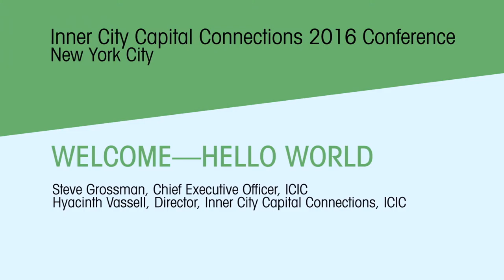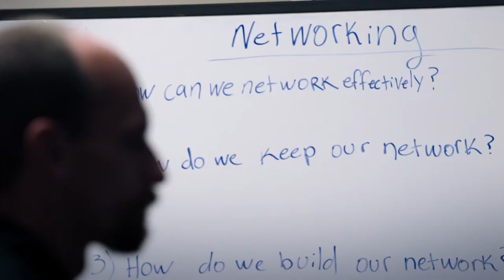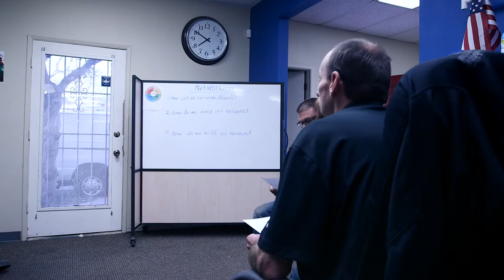Advancing Health in America's Inner Cities Together | Kaiser Permanente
Kaiser Permanente knows that advancing economic opportunity improves the total health of the communities we serve. That’s why we’re partnering with the Initiative for a Competitive Inner City to bring the Inner City Capital Connections program Los Angeles, San Bernardino County and the greater Oakland area. Through this collaboration, we’re promoting small business growth in California’s economically challenged urban areas and working to make every community a healthy one.